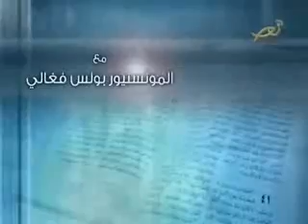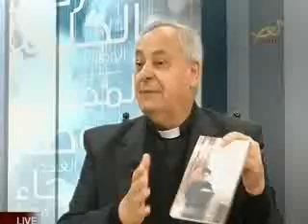Al Kalima December 2, 2014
Al Kalima on Noursat & Nour Al Sharq - Prepared and presented by Marie-Therese Honein -- Episode of December 2, 2014 - Subject: "Christian & Islamic relations".